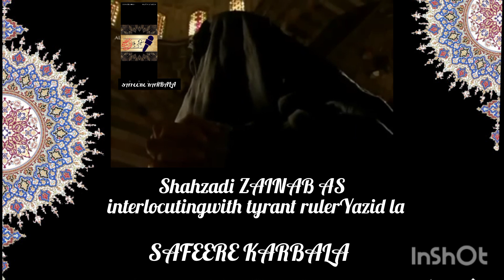Khutba BIBI ZAINAB AS part 2